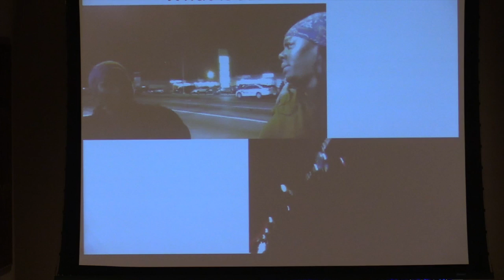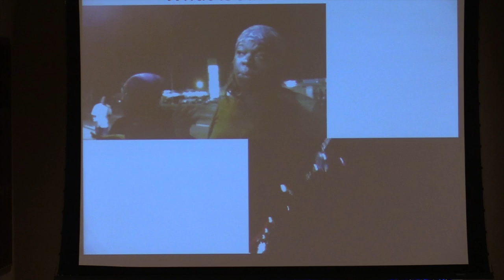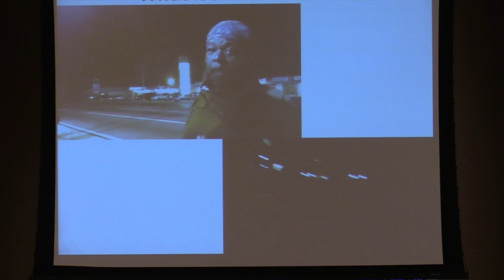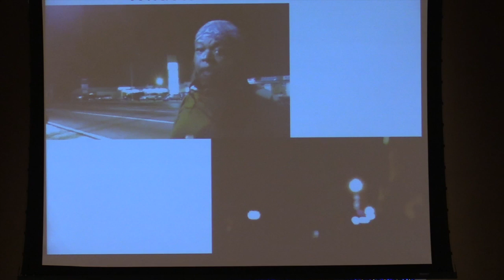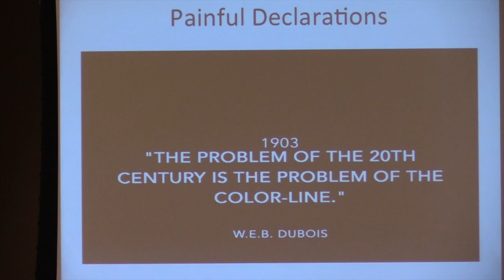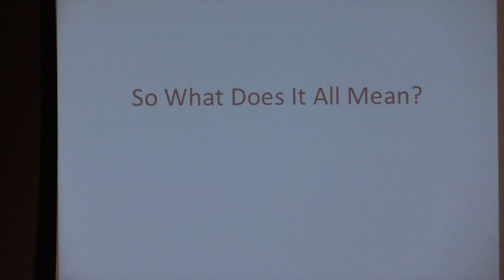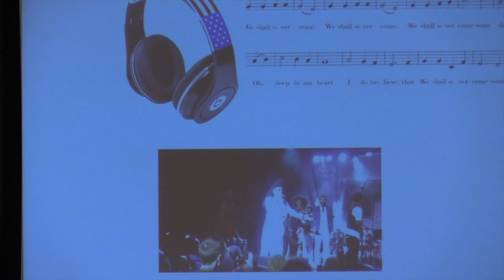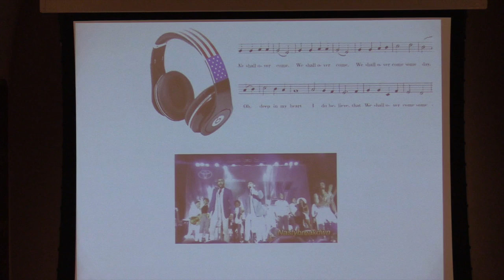"Freedom in Blackness" | Rev. Dr. Pamela Lightsey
Lecture title: "Freedom in Blackness: Exploring Theology and Self-Identity in the Midst of Activism"

Rev. Dr. Pamela Lightsey (G-ETS 2005) currently serves as the Associate Dean for Community Life and Lifelong Learning and Clinical Assistant Professor of Contextual Theology and Practice at Boston University School of Theology. A PhD alumna of Garrett-Evangelical Theological Seminary, she is a scholar, social justice activist, and military veteran whose academic and research interests include: classical and contemporary just war theory, Womanist theology, Queer theory and theology, and African American religious history and theologies. An ordained elder in the Northern Illinois Conference of the United Methodist Church, Pamela pastored an urban church on the south side of Chicago, has done work for several UM general agencies and has strong connections within several mainline denominations. She has been a member of the Pan Methodist Commission for the last two quadrennials.

Sponsored by the Office of the President and the Center for the Church and the Black Experience, celebrating 45 years of preparing "leaders among leaders," the Public Theology Lecture Series will help the Garrett-Evangelical community understand more about the intersection of the theological perspectives and values as they perform service in the public arena for the well being of all persons and creation.

To learn more about the 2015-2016 Public Theology Lecture Series, including a list of all or our speakers, go